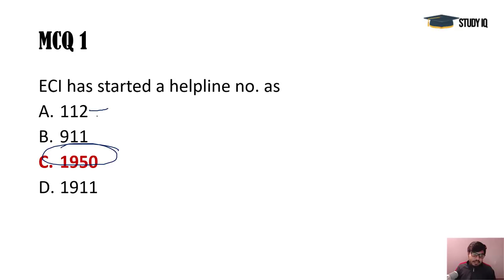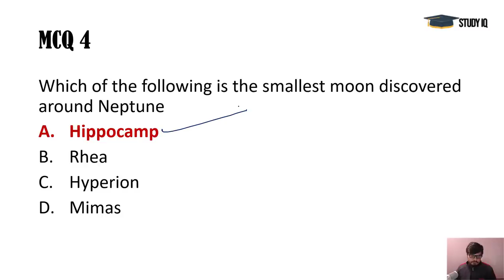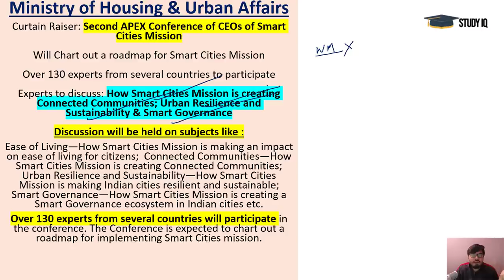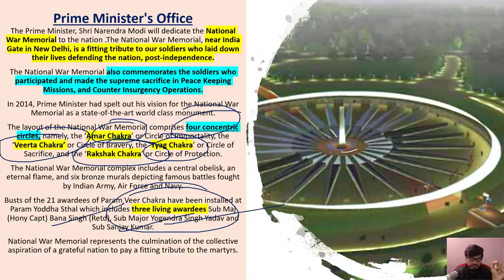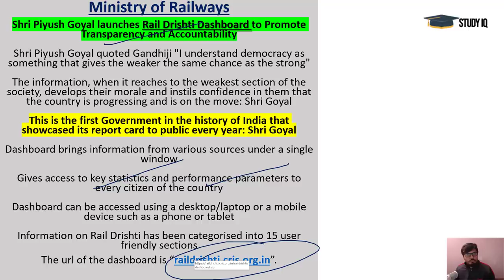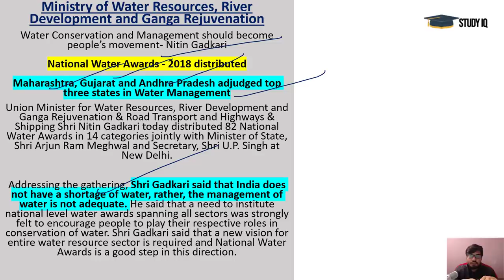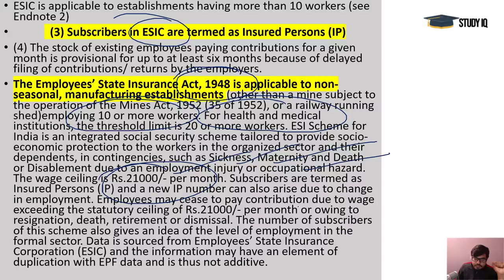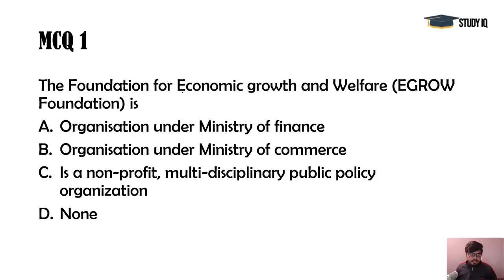English 25 February 2019 - PIB - Press Information Bureau news analysis for UPSC IAS UPPCS MPPCS SSC